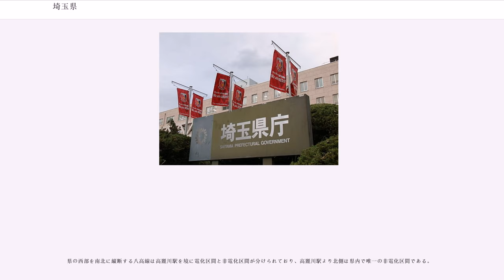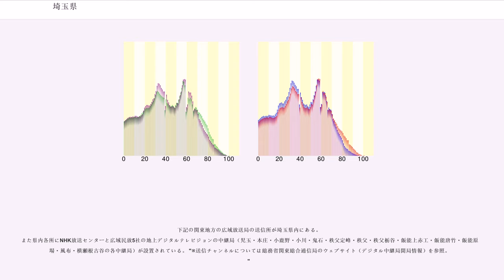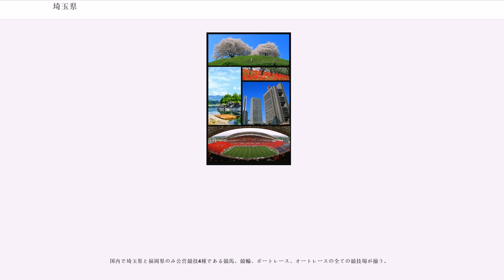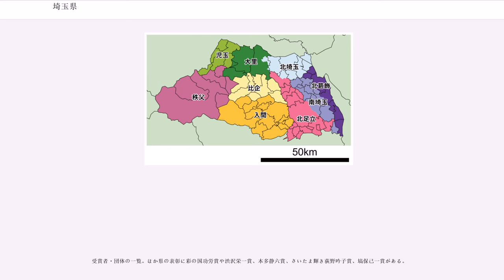埼玉県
埼玉県（さいたまけん）は、日本の関東地方に位置する広域地方公共団体（都道府県）のひとつ。県庁所在地及び最大の都市はさいたま市。

東京都市圏の一角を成し、都道府県別の人口は、東京都、神奈川県、大阪府、愛知県に次ぐ全国第5位。人口密度は東京都、大阪府、神奈川県に次ぐ第4位である。県の財政力指数は全国第4位。令制国の武蔵国の一部に相当する。

県域は旧国名の武蔵国の北部であり、関東地方では神奈川県以外の1都4県に接する。また、中部地方では長野県、山梨県にも接する。隣に接する県の数は、長野県に次ぐ2位。日本で8つある内陸県の一つ。貿易港や臨海工業地帯を有さないものの、人口は約733万人と全国5位であり、その多くは県南東部に集中している。昼夜間人口比率（15年調査、総務省）では88.5%と昼間の人口流出が全国1位であり、ベッドタウンとしての性質が強い。農業産出額は第18位（2015年）であるが、北部には近郊農業が盛んな地域もあり、ネギやホウレンソウ、ブロッコリーなど産出額が全国3位以内に入る農作物もある。また、面積に占める河川の割合が多く、水の都と呼ばれる大阪府を抜き、全国47都道府県で最大の約3.9%となっている。

県西部の秩父地域は山地や丘陵であるが、それ以外の地域は関東平野の一部を成す平地となっている。東京に隣接する東南部は人口が密集し、東京から放射状に伸びた交通網に沿って首都のベッドタウンが形成されている。北部には豊かな農地が広がる。県庁所在地であるさいたま市は内陸県にある最大の都市であり、内陸県唯一の政令指定都市でもある。東北地方、北関東地方、信越地方に至る高速交通網は本県を通っている。

浦和県、岩槻県、忍県が統合してできた旧埼玉県（現在の埼玉県の東側約3分の1）の設置当初、県庁が埼玉郡岩槻町（現：さいたま市岩槻区）に置かれる予定であったため、その郡名から埼玉県と名付けられた。しかし、岩槻には県庁に適した建物が無く、県庁業務は足立郡浦和宿（現：さいたま市浦和区）の旧浦和県庁舎で行われた。一方、現在の埼玉県の西側約3分の2に当たる地域は入間県となり、その後、群馬県と合併して熊谷県となるも僅か3年で熊谷県は解消され、旧入間県地域は旧埼玉県と合併して現在の埼玉県が誕生した。その際に、埼玉県の名称のまま県庁所在地も浦和宿となったため、岩槻町が実質的な県庁として機能することはなかった。1890年（明治23年）9月25日には、勅令により正式に北足立郡浦和町が県庁所在地となった。

「埼玉」の地名の発祥地は「」（現：行田市大字埼玉）である。その名称の由来は諸説あるが、埼玉古墳群が由来とする説や、幸福をもたらす神の働きを意味する「幸魂」（さきみたま）から名づけられたとする説がある。奈良時代の『万葉集』に「前玉」「佐吉多万」（さきたま）という記述があり、また、平安時代の『和名類聚抄』に「埼玉」「佐伊太末」（さいたま）という郡名がみられる。当時、既に「さいたま」と呼ばれていることが分かる。大観的に「さきたま」「さいたま」どちらの発音も同義として解釈されるが、「さきたま」の方が古い語である。これは日本語発音上でのイ音便と呼ばれる変遷の一例で、大分（碩田：おおきた→おおいた）なども同様の例である。

旧律令国においては、現在の埼玉県の領域は大部分が武蔵国に含まれており、東端部の江戸川沿いの一部地域が下総国に含まれていた。武蔵国には東京都、および神奈川県の北東部も含まれることから、埼玉県は武蔵国の中部・北部にあたると言える。

埼玉県の形状は東西約103km、南北約52kmと東西方向に長い。日本の都道府県中面積が9番目に狭いが、最も狭い都道府県である香川県の約2倍の面積を有する。また周囲は7都県と隣接し、長野県の8県に次いで多い。

県の東側では江戸川を境に千葉県に接し、北東側には茨城県・栃木県ともわずかに接する。北側および北西側はおおむね利根川、神流川（利根川の支流）といった河川、および荒川・神流川の分水嶺を境として群馬県に接している。南側はほぼ東西に真っ直ぐに東京都・山梨県と接している。この南境は、西部では荒川と多摩川あるいは笛吹川の分水嶺にあたるが、東部では一部が荒川となっている他は河川や分水嶺などの地形に見いだすことは難しい。

埼玉県の地形は、児玉・小川・飯能を走る八王子構造線によって、その東側の平地部と西側の山岳部に分けられる。東側の平地部は古来利根川や荒川、入間川などの流域であり、低地や台地（武蔵野台地、大宮台地など）が広がるほか、一部に丘陵（...